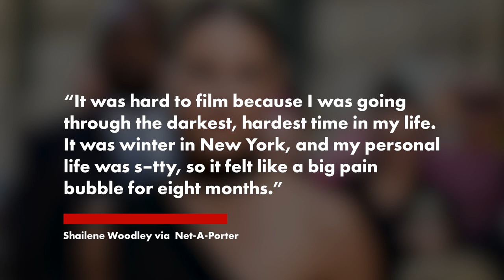Shailene Woodley went through ‘darkest’ time after ‘s–tty’ Aaron Rodgers split | Page Six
Shailene Woodley was going through the worst time in her life amid her tumultuous breakup with Aaron Rodgers last year.

“It was hard to film because I was going through the darkest, hardest time in my life,” Woodley, who was filming her show “Three Women” at the time of their split, told Net-A-Porter in an interview published Monday.

She added, “It was winter in New York, and my personal life was s–tty, so it felt like a big pain bubble for eight months.”

But the actress, 31, said she was able to channel her heartbreak into her role in the Showtime adaptation of Lisa Taddeo’s 2019 book, which follows a writer who travels around the country reporting on three women’s sex lives.